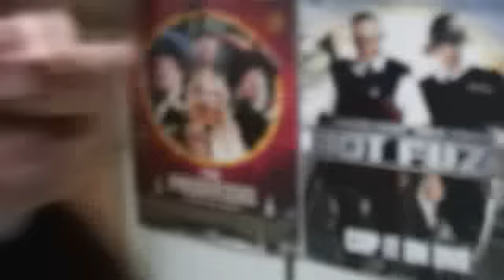Energia Dailies 13 - Nazi zombies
Few days left...